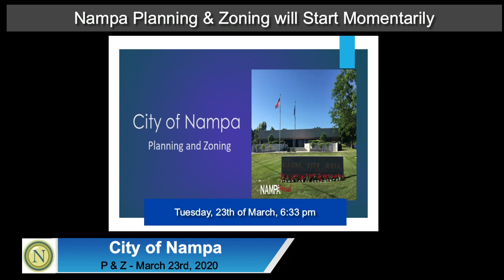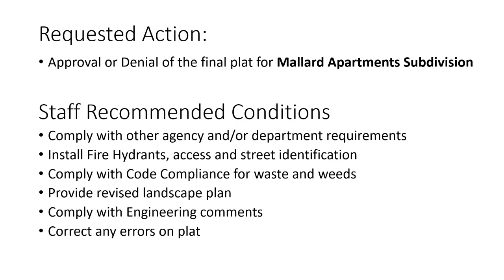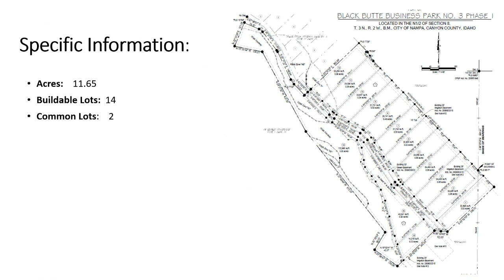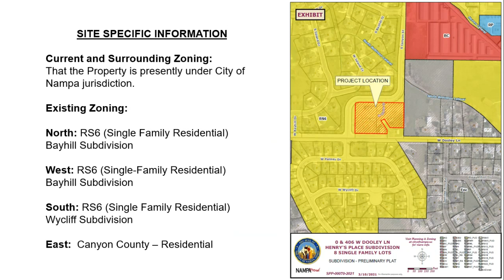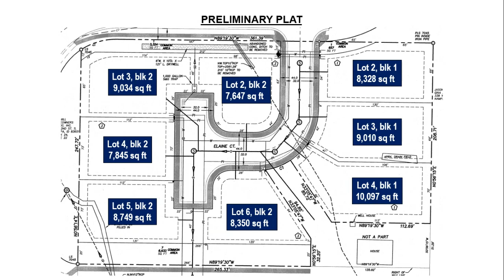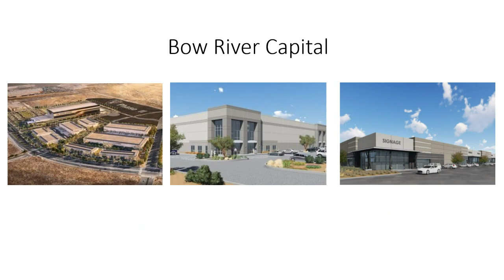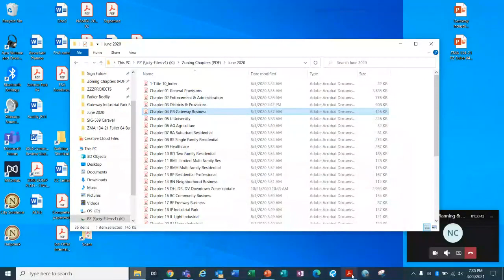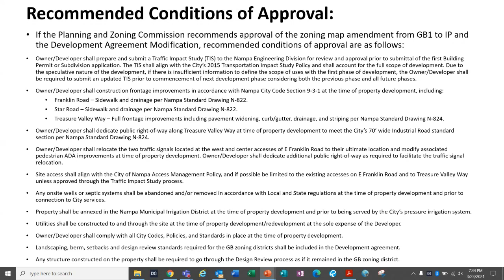March 23, 2021 - Planning and Zoning